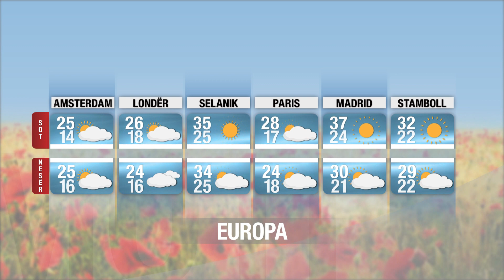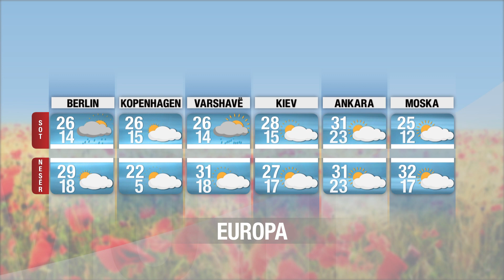Temperatura deri në 35 gradë celsius, parashikimi i motit për sot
reportTV lajmeshqip lajme Moti do të jetë me diell dhe vranësira në zonën perëndimore, në zonat malore vranësirat do të pasohen nga reshje shiu me rrebeshe pasdite.